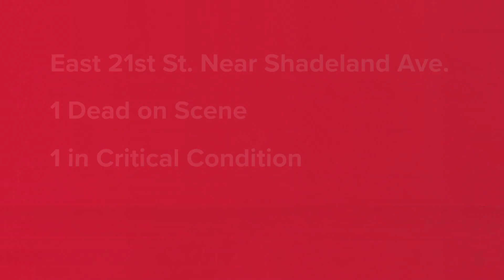2 shot, 1 killed at East 21st Street motel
IMPD officers were called to the Budget 8 Inn on East 21st Street to investigate a shooting Saturday morning.